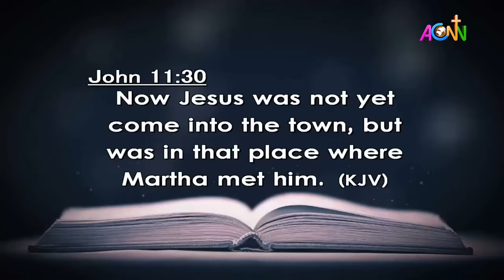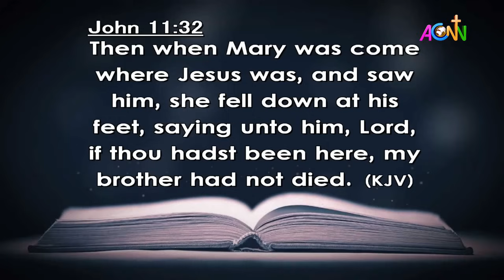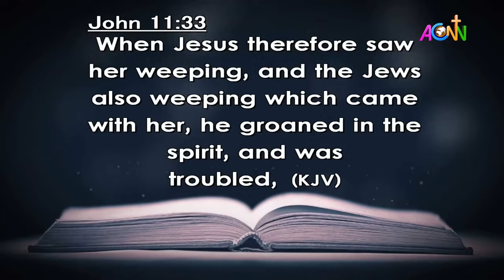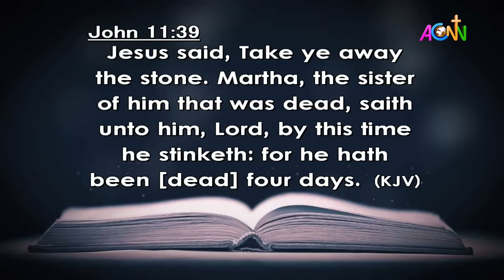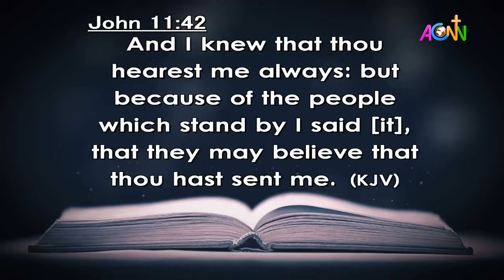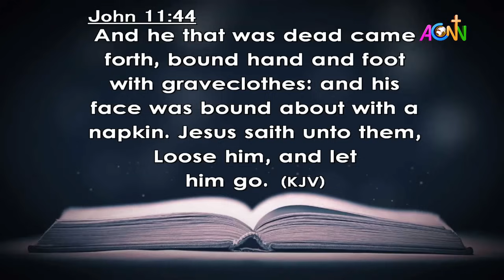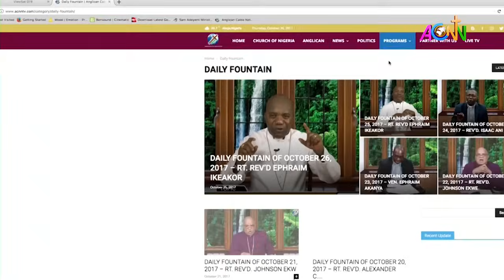THE DAILY FOUNTAIN DEVOTIONAL FOR MARCH 22, 2024 - THE REV'D ADENIYI TIMOTHY KOLAWOLE